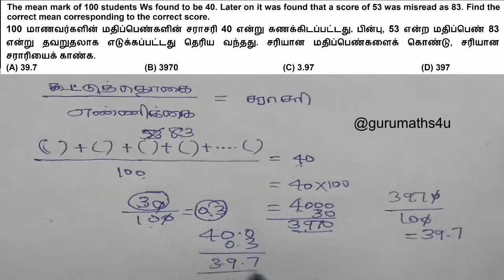| Tnpsc Question | POGS 2019 | Average |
The mean mark of 100 students was found to be 40. Later on it was found that a score of 53 was misread as 83. Find the correct mean corresponding to the correct score.

100 மாணவர்களின் மதிப்பெண்களின் சராசரி 40 என்று கணக்கிடப்பட்டது. பின்பு, 53 என்ற மதிப்பெண் 83 என்று தவறுதலாக எடுக்கப்பட்டது தெரிய வந்தது. சரியான மதிப்பெண்களைக் கொண்டு, சரியான சராரியைக் காண்க.